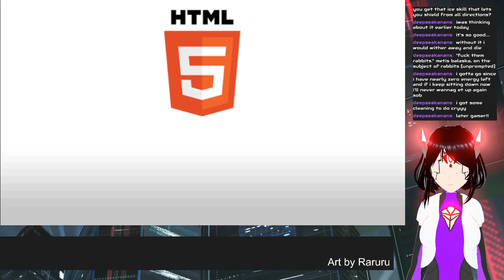CrossCode - Session 35 - Do Or Die! [Metis Balaska]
Session 35 of CrossCode.